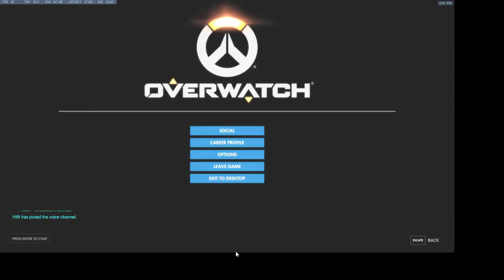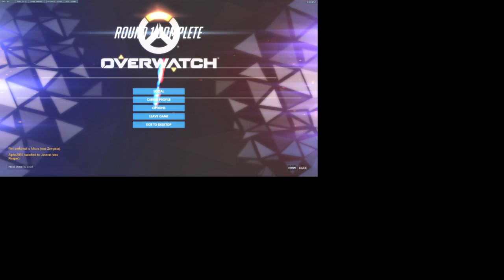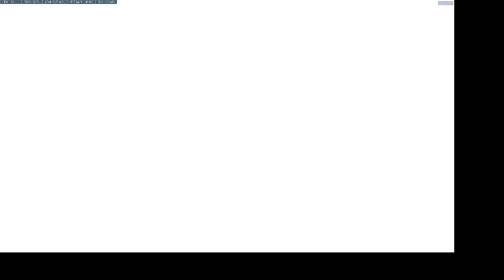Kidz and Dadz, Kidz play through The Simpsons